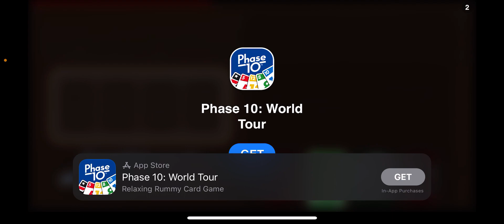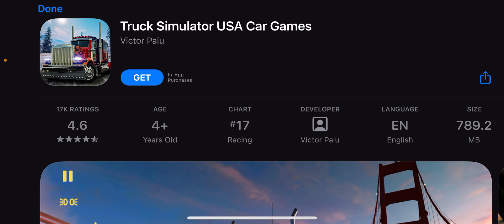First career race on heat mobile in a trash box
The is car sucks